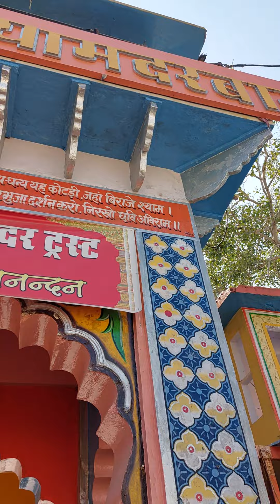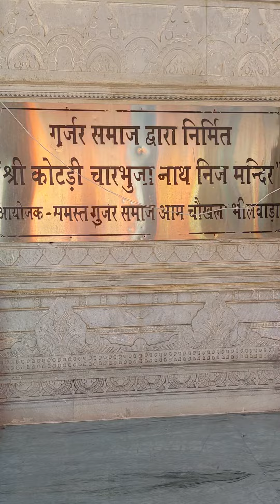देवा गुर्जर ने किया भगवान चारभुजा कोटडी श्याम के दर्शन पब्लिक की लगी भीड़ जोरदार पूरा वीडियो देखें